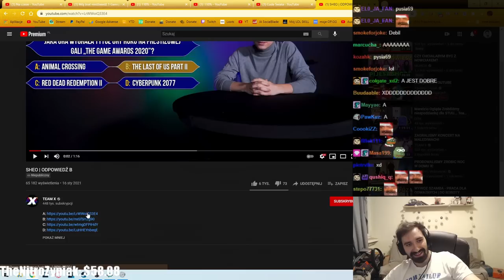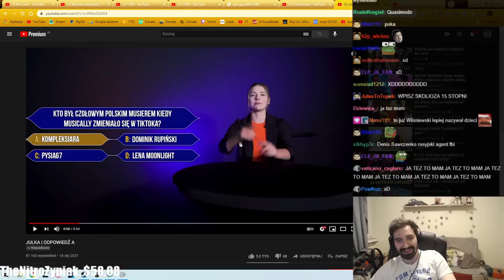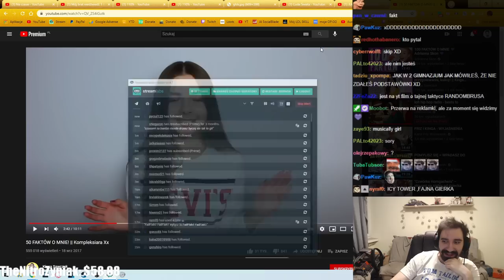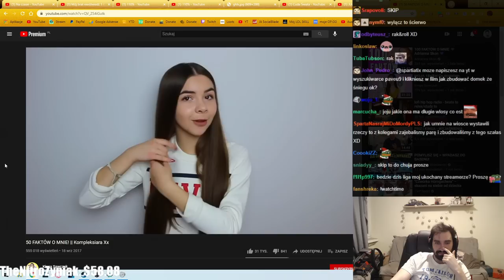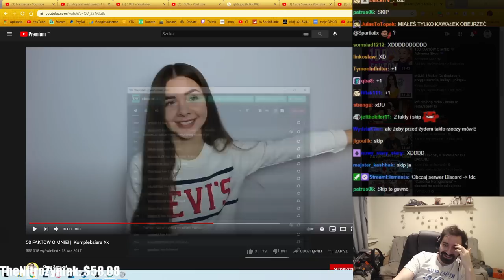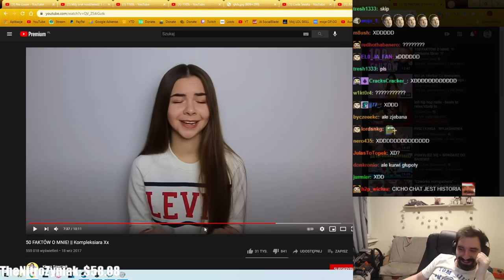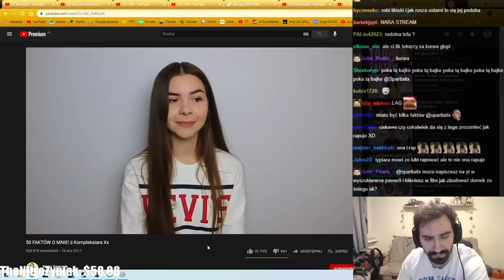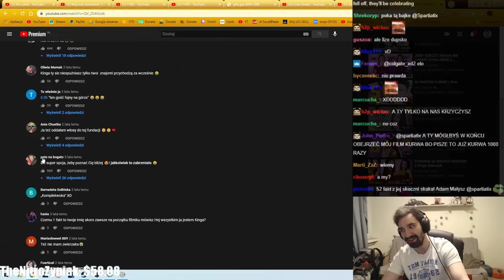50 FAKTÓW O MNIE ALE NIE DO KOŃCA BO TAK NA PRAWDĘ TO KILKA PODCZAS OGLĄDANIA KOMPLEKSIARY